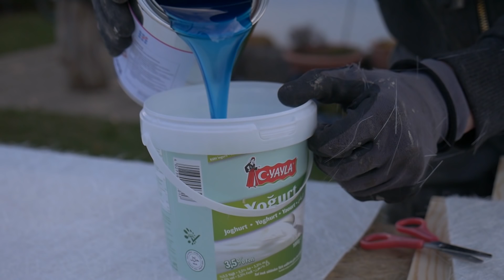Die gemütlichste Decke aus HOLZ für den VW Bus bauen | F.04 Umbau 2.0 VW T4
Ich baue eine gemütliche Decke aus Holz und die restliche Innenverkleidung für meinen VW Bus! Außerdem seht ihr in diesem Video die Drehkonsole für die Doppelsitzbank im T4.

Das Holz für die Verkleidung direkt mit den richtigen Maßen bestellen

Ich verwende außerdem:
Die Drohne gibts mit dem Code "JBMAVIC01" für nur €760.99!